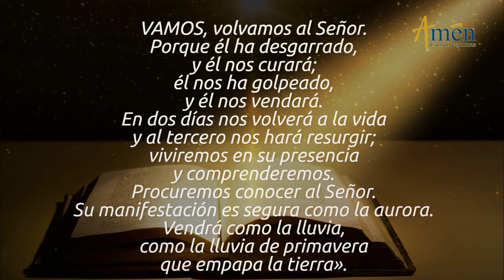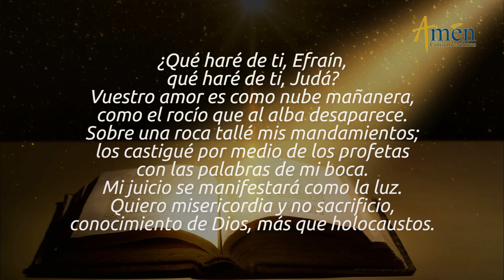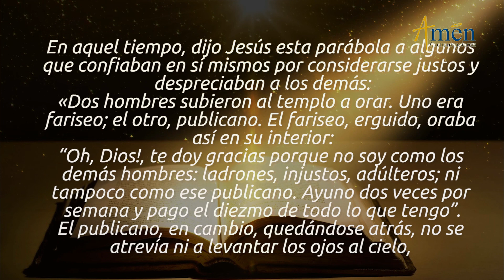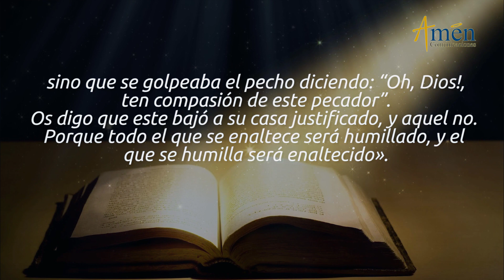Evangelio de Hoy Sabado 30 de Marzo de 2019 l Padre Carlos Yepes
Vive el EvangelioDeHoy. Únete con devoción para reflexionar este de 2019.

“MISERICORDIA QUIERO Y NO SACRIFICIOS”
La Liturgia de la Palabra de hoy, sábado 30 de marzo - 2019 primera lectura de la Profecía de Oseas 6, 1-6. Salmo 51 (50), 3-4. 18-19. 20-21ª. Evangelio San Lucas 18, 9-14 nos invita a reconocer las actitudes de un fariseo, en teoría respetuoso de la ley y la de un publicano considerado pecador público. El primero alardea fidelidad y el publicano reconoce su indignidad, pide perdón y se abandona a la Voluntad de DIOS.
RASES CENTRALES DEL EVANGELIO DE HOY MARZO 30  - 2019:
Por algunos que se tenían por justos, se sentían seguros de sí mismos y despreciaban a los demás, JESÚS dijo esta parábola: “Dos hombres subieron al Templo a Orar. Uno era fariseo, el otro un publicano. El fariseo en pie oraba en voz baja:*! Oh DIOS!, te doy gracias porque no soy como el resto de los hombres: ladrones, injustos, adúlteros, ni como ese publicano. Ayuno dos veces por semana y pago el diezmo de todo lo que tengo*. El publicano, en cambio se quedó atrás y no se atrevía ni a levantar los ojos al cielo; solo se golpeaba el pecho diciendo:*!Oh DIOS! ten compasión de este pecador*. Les digo que este bajó a su casa absuelto y aquél no. Porque todo el que se enaltece será humillado, y el que se humilla será enaltecido”.
“EL HUMILDE NO JUZGA A LOS DEMÁS”
¿QUÉ PRESENTA HOY EL EVANGELIO? LA Parábola de dos *Miradas humanas, dos *Actitudes existenciales, ante DIOS y ante los hombres.
PRIMERA MIRADA EXISTENCIAL ACTITUD DEL FARISEO: 1. Juzga a los demás. Dice: DIOS, no soy como los demás hombres: *Ladrones *Adúlteros *Injustos y por eso te doy Gracias.
2. Habla con soberbia: Se *ubica en la primera fila del templo. Se *siente con más *Mérito y más *Importante que los demás.
3. Se Justifica: Se presenta ante DIOS apoyado en los méritos de sus obras. Expresa comportamientos de un judío piadoso, al afirmar: *Ayuno dos veces por semana. *Pago el diezmo de todo lo que tengo.
Esta actitud y mirada existencial la tienes muchos hombres, frente a DIOS, o frente a los otros: *Juzgar a los demás *Sentirse mejores *Justificarse apoyados en los méritos de las buenas obras. *Ayuno y el *Diezmo.
SEGUNDA MIRADA EXISTENCIAL ACTITUD DEL PUBLICANO: 1. En el Templo, está atrás, no adelante. No levanta los ojos al Cielo, es una actitud de *Humildad de corazón, frente a la soberbia del fariseo.
2. No juzga a los demás: A). Se juzga a sí mismo y dice con golpes de pecho: *Oh DIOS, ten Compasión de este Pecador*. Se sabe *Pecador *Hombre frágil *Débil *Limitado. B). Es la actitud Existencial de un ser humano que antes que juzgar a otros, *Interioriza su propia vida, se *Juzga y *Mira a sí mismo.
3. No se confía en los méritos de sus buenas obras. *Confía solo en la Misericordia de DIOS, dice: “Oh DIOS, ten *Compasión de mí, de este *Pecador”.
REFLEXIONA: El Publicano: 1. Sabe que el *Amor la *Gracia el *Don de DIOS,  es lo único que lo puede hacer digno y justo ante la mirada del SEÑOR. 2. Sabe que no son sus propios méritos, sino la *Confianza en Aquél que lo puede todo.
JESÚS pregunta: ¿Cuál de los dos sale justificado ante DIOS?: El *Publicano *Pecador,  no el *Fariseo.
JESÚS, concluye diciendo: “Todo aquél que se *Ensalza así mismo, será *Humillado por la vida, y aún por el destino. Todo el que es *Humilde de *Corazón, será *Enaltecido por la vida, y por el mismo DIOS” AMÉN.
“VIVIR MEJOR ES SER HUMILDE CORAZÓN”